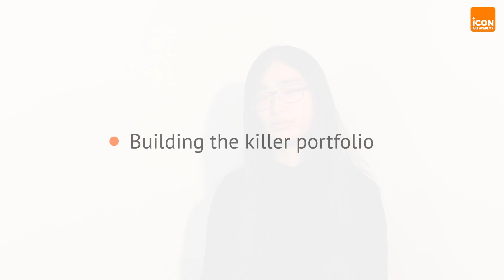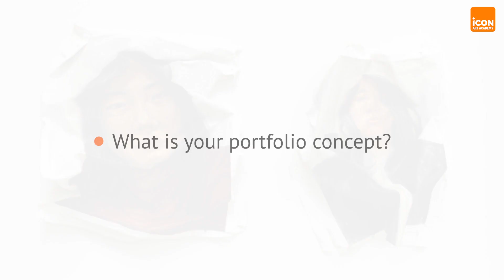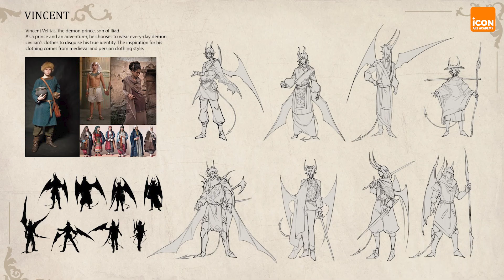Let's check the RISD full scholarship portfolio! | 미국 명문대 리즈디 전체장학금 학생 포트폴리오는 어떨까? | 248,000 / 4yrs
RISD Chole Mao ✨ Full scholarship ✨